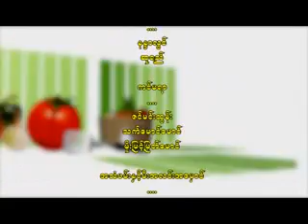EDU Home Made (ယေန႔စားဖြယ္ရာ.. ၾကက္သားေပါင္းႏွင့္ ႔ ဂဏန္းေကာ္ေၾကာ္)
ယေန႔စားဖြယ္ရာ အစီအစဥ္ကေန ၾကက္သားေပါင္း ဂ်င္းန႔ံေမႊးေမႊးေလးနဲ႔ ဂဏန္းေကာ္ေၾကာ္တို႔ကို ခ်က္ျပဳတ္ျပင္ဆင္ေပးမွာပါျဖစ္ပါတယ္။